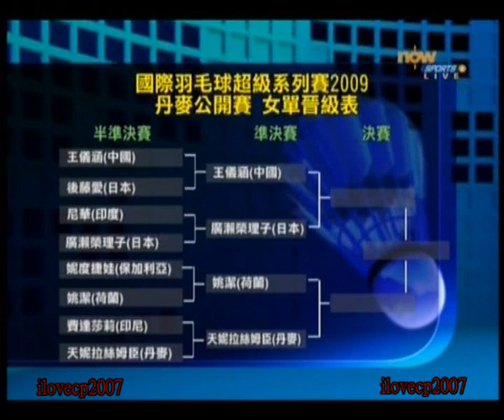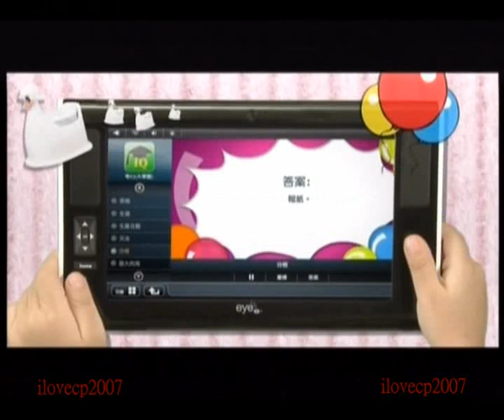[Badminton][DanishOpen][2009] WSSF Yihan Wang 王仪涵 (CHN) vs Eriko Hirose 廣瀬 栄理子 (JPN) G1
[Badminton][DanishOpen][2009] WSSF Yihan Wang 王仪涵 (CHN) vs Eriko Hirose 廣瀬 栄理子 (JPN)
Danish Open 2009
Women Singles Semi-Final
Yihan Wang (China) vs Eriko Hirose (Japan)
Commentary: Cantonese